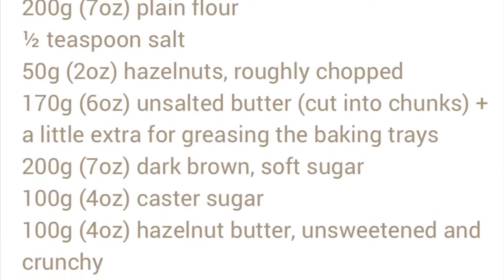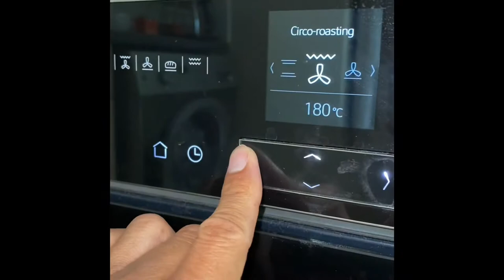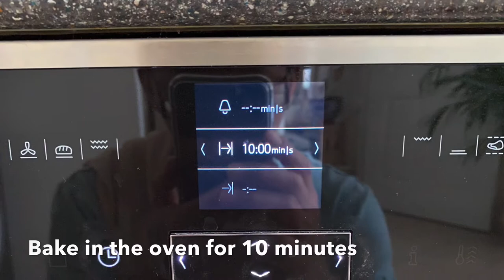Home made Ben’s cookies